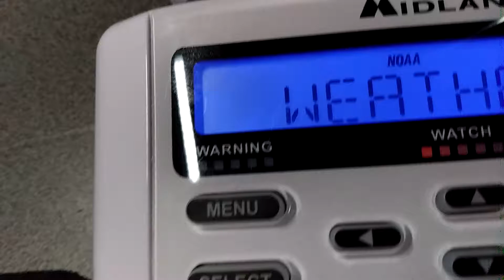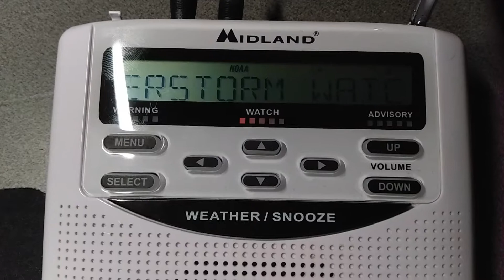XLF322 Severe Thunderstorm Watch 2021-08-26 (EAS #58)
Station: XLF322
Transmitter Location: Saskatoon, SK
Broadcast Frequency: 162.550
Date issued: 11:19 PM CST 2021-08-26

Please see my channel description for important information